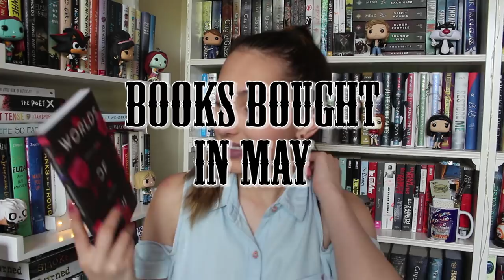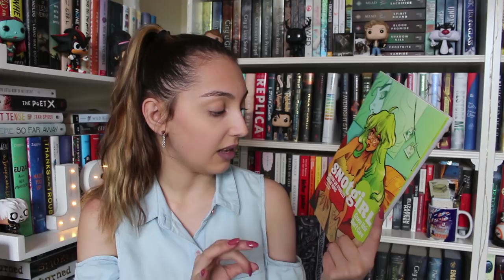massive book haul // may 2018, bookcon, pagehabit unboxing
hello! so this is an interesting video haha. for some reason I am kinda hyper so my bad xD I know I read some things wrong and mispronounced stuff too so... yikes. nonetheless I hope you enjoyed the video. there are soooo many books so let me know your thoughts on them down below :) -julia sapphire

music//
♪ intro// love falls - hellyeah
♪ outro// grief - darke complex